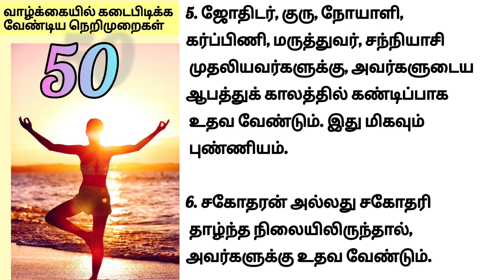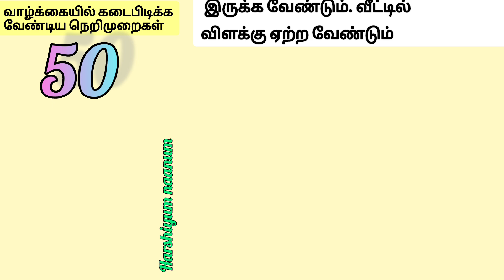மனிதன் வாழ்வில் கண்டிப்பாக தெரிந்து வைத்துக்கொள்ள வேண்டிய 50 நெறிமுறைகள்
வாழ்க வளமுடன்